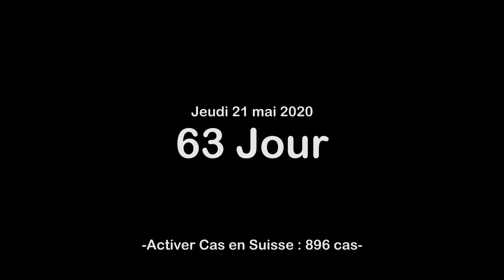63 Jour Twint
63 jour, Fifi a expliqué Twint...

Rappel : 58 jour , j'ai oublié un carte de bancaire!